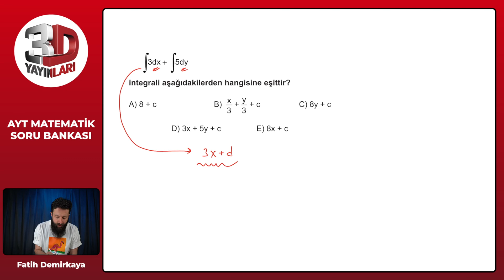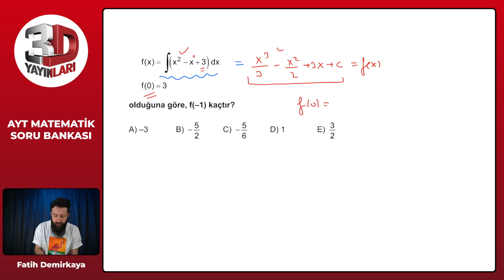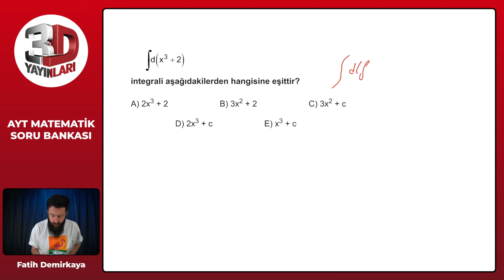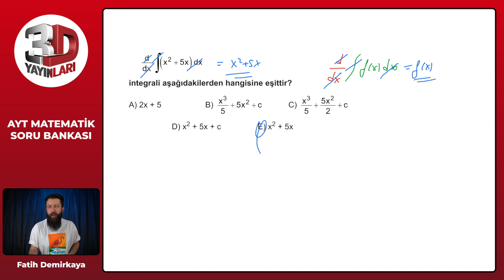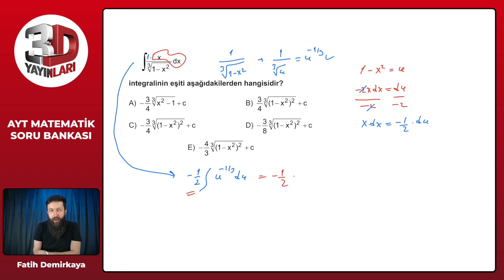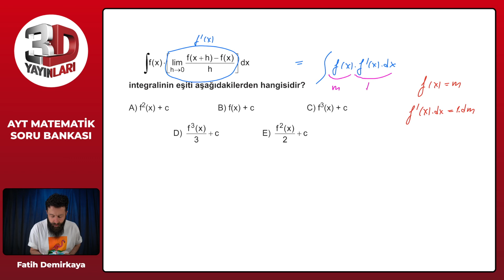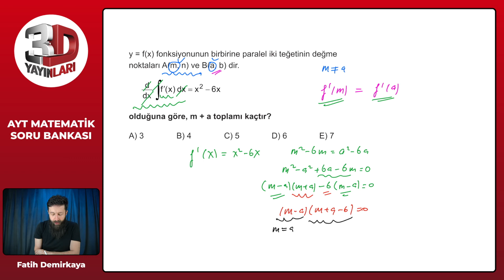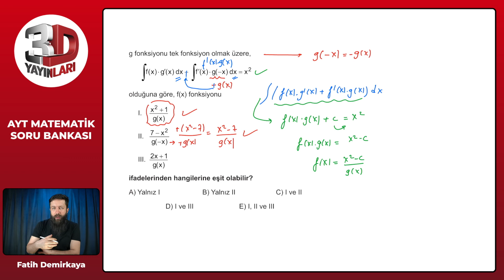AYT Matematik Soru Bankası Bölüm 11 Test 01 Soru Çözümleri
🎞 Soru Listesi
▶ 00:00:00 Bölüm
▶ 00:00:00 Soru 1
▶ 00:01:07 Soru 2
▶ 00:01:46 Soru 3
▶ 00:02:29 Soru 4
▶ 00:03:31 Soru 5
▶ 00:04:59 Soru 6
▶ 00:05:56 Soru 7
▶ 00:07:09 Soru 8
▶ 00:08:28 Soru 9
▶ 00:09:54 Soru 10
▶ 00:10:26 Soru 11
▶ 00:11:37 Soru 12
▶ 00:12:29 Soru 13
▶ 00:14:40 Soru 14
▶ 00:15:36 Soru 15
▶ 00:18:03 Soru 16